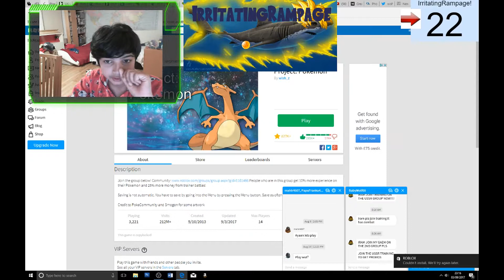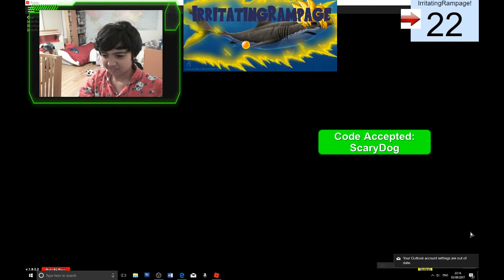Project Pokemon Code Video 01/09/17 - Terrakion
Code - ScaryDog